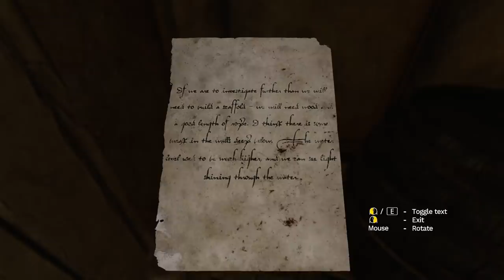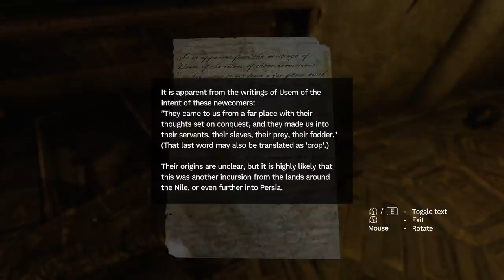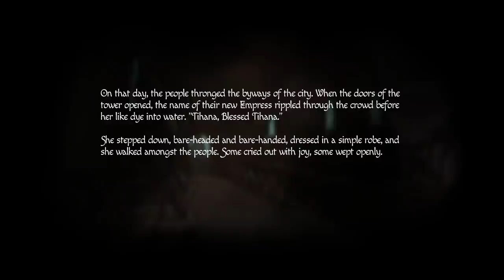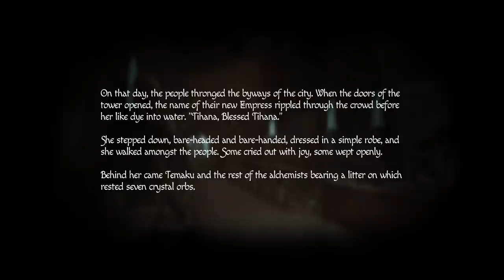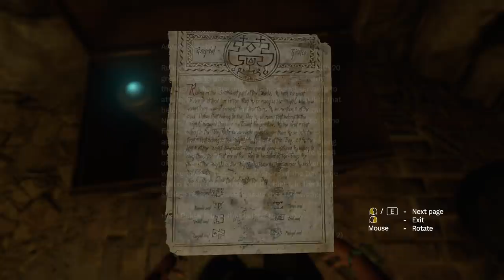The Deep Dark | Amnesia: Rebirth Part 5 | Scary Game Squad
*flashing image warning*
The Scary Game Squad finds themselves trapped underground in creepy catacombs with terrible things trying to chase us. And when I say us, it's Jesse. All Jesse. Why did I decide that this was the game I wanted to play?!?!

Amnesia: Rebirth, a new descent into darkness from the creators of the iconic Amnesia series. A harrowing journey through desolation and despair, exploring the limits of human resilience. In Amnesia: Rebirth, you are Tasi Trianon, waking up deep in the desert of Algeria. Days have passed. Where have you been? What did you do? Where are the others? Retrace your journey, pull together the fragments of your shattered past; it is your only chance to survive the pitiless horror that threatens to devour you. Time is against you. Step into Tasi’s shoes and guide her through her personal terror and pain. While you struggle to make your way through a desolate landscape, you must also struggle with your own hopes, fears, and bitter regrets. And still, you must continue, step by step, knowing that if you fail you will lose everything. Full of jumpscares, cinematic horror, and intense scary campaign moments brought to you be the devious minds of Frictional Games, lets play!

What do you think of our Amnesia Rebirth playthrough?

• Cox Omnimedia:
Founder/Executive Producer: Jesse Cox
Production Manager: Kristen Delgado
Editors: Mari Locsin
Animation: Daniel Tan

• Send your fan mail to:
Jesse Cox

Enjoy my Amnesia: Rebirth gameplay? How did this do as an Amnesia Rebirth review?